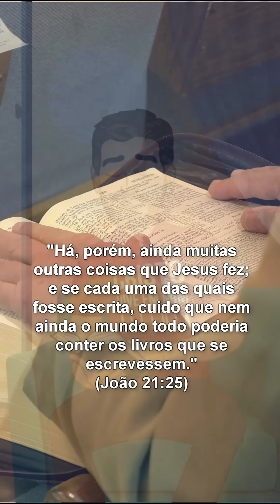Quem é Jesus? A PALAVRA DE DEUS PARA VOCÊ HOJE!@AnimaGospel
▼ SIGA/CURTA ▼
Tema: Quem é Jesus
Efeitos criativos de animações e ilustrações são adicionados para destacar certas áreas na palavra de Deus.